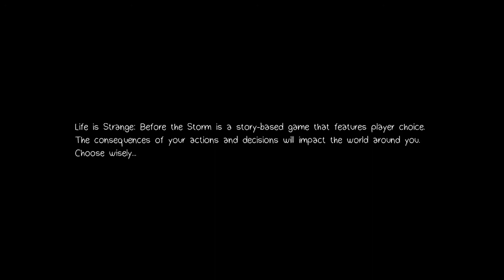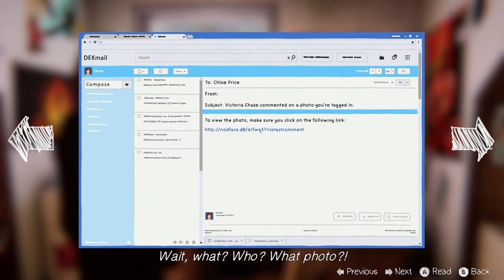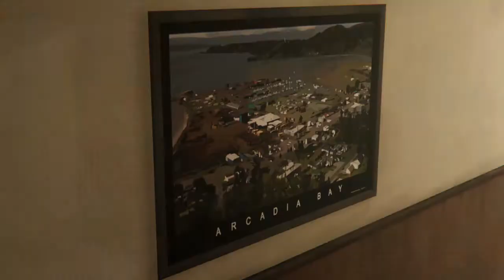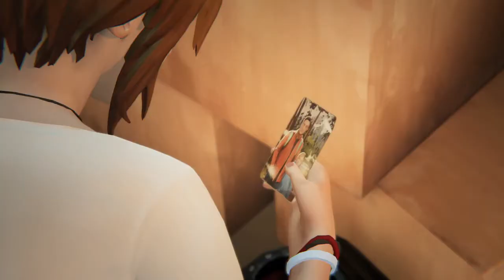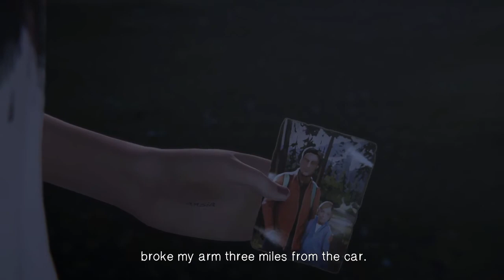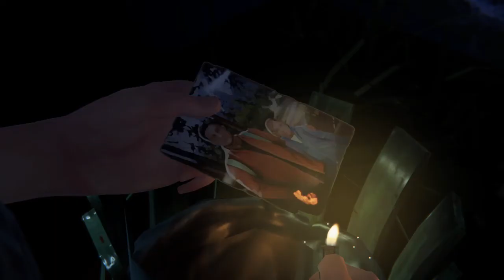Awake (Life Is Strange: Before the Storm)